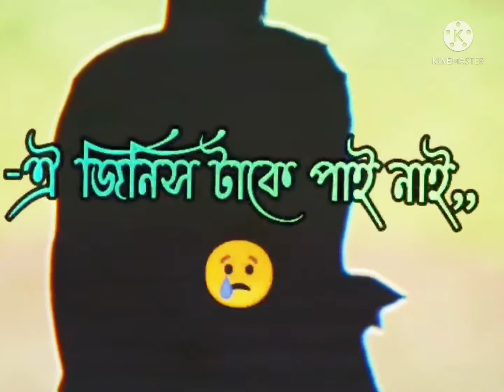অনেক কিছু পেয়েছি 😢 শুধু ঐ জিনিস টাকে পাই নাই যেটা আমি মন থেকে চেয়েছিলাম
Your are watching free fire best videos. This channel consists of free fire tik tok, free fire funny videos, free fire wtf moments, free fire song, free fire video, free fire status, free fire tricks, free fire ringtone, free fire new event Etc.

I hope you all are enjoy the video of our channel.

          I challenge you can't stop laughing😂 while seeing our free fire videos.

No harmful contents are available in this video.Its just fun and enjoy only😉🤪

1.Garena Free Fire 🇮🇩Indonesia Live
2.Garena Free Fire 🇧🇷Brazil Live
3.Garena Free Fire Brasil Live
4.Garena Free Fire 🇮🇳India Live
5.Garena Free Fire 🇸🇬Singapore Live
6.Garena Free Fire 🇹🇭Thailand Live
7.Garena Free Fire🇧🇩Bangladas Live

Dark---Pagla--VIP 🇧🇩 🎮 TSG~DV~KILAR™
TSG :-

Sub Tags:-

free fire dj songs
free fire tik tok comedy
free fire funny jokes
free fire wtf funny moments
free fire dj alok song
free fire dj song remix
free fire dj gana
free fire dj song 2020
ff tik tok videos
ff dj song
ff funny videos
ff dj songs
free fire video new
free fire video comedy
free fire video funny